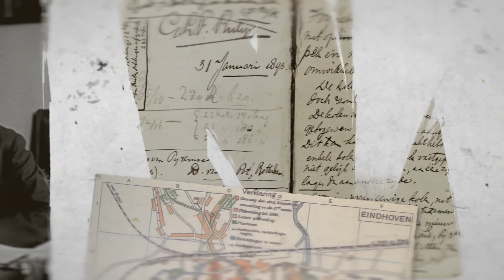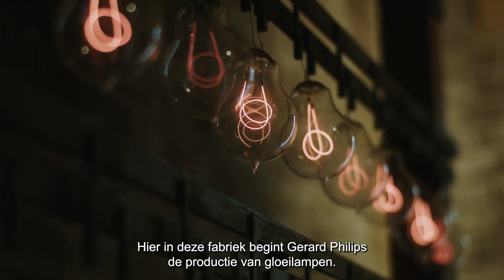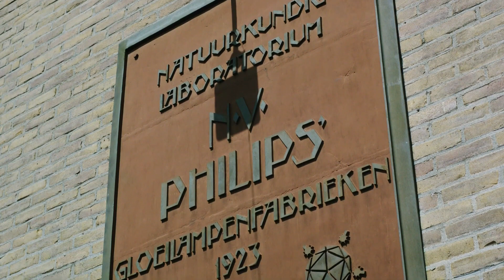Ontmoet Gerard Philips Founder, innovator, inspirator